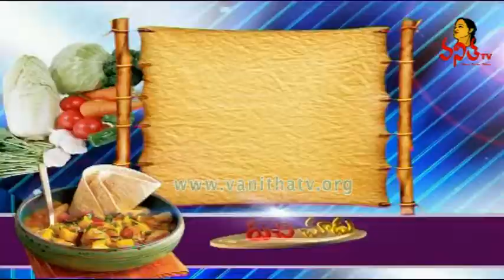Maharashtrian Special - Bhajani Thalipeeth Recipe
How to Make Maharashtrian Recipe - Bhajani Thalipeeth